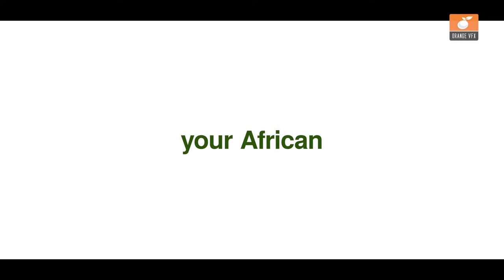Orange VFX Reel 2022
We are Nigeria's top 3D animation and Visual Effects Company with nearly 30 creatives and 100+ projects completed! If you can imagine it, we can create it!